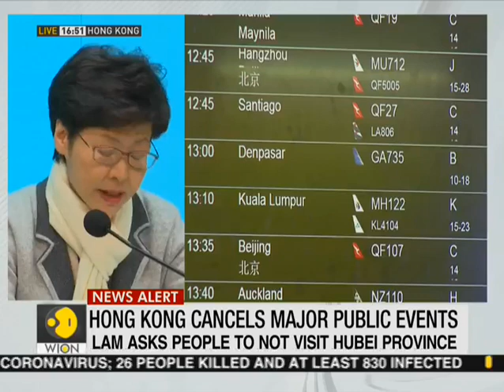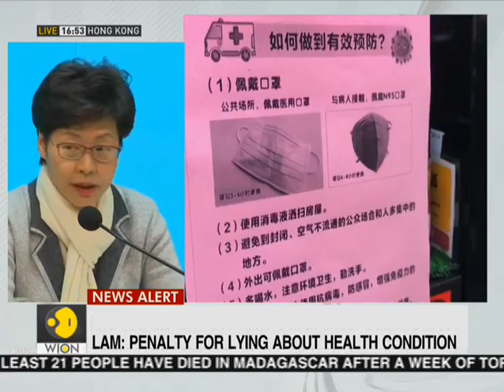Carrie Lam addresses the media over the spread of the Wuhan coronavirus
Hong Kong's Chief Executive Carrie Lam addresses the media as concerns mount over the spread of the Wuhan coronavirus.

WION: shorturl.at/fwKO0
Zee News English: shorturl.at/aJVY3
Zee News Hindi: shorturl.at/eorM1
Zee Business: shorturl.at/hpqX6
DNA News: shorturl.at/rBOY6
BGR: shorturl.at/eioqL